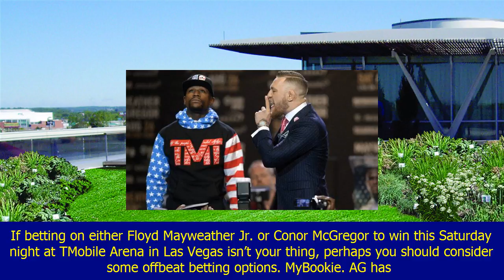Mayweather-mcgregor prop bets: most interesting specials for fight